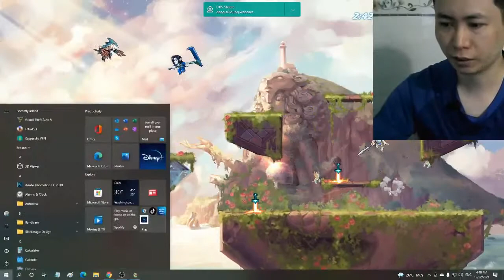399 amazing game Brawlhalla auto win part 309- Linh Linh